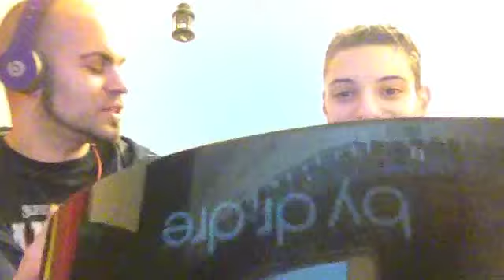le pagelle di telefonino.net non si fa !!!!!!! bocciati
dai qualche risata nn fa male nn prendeteci per pazzi noi siamo folli